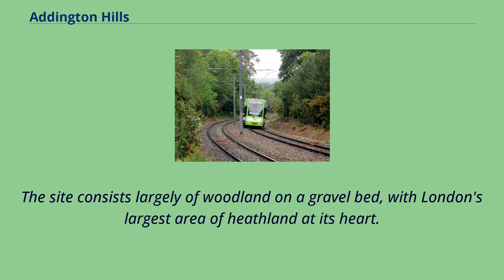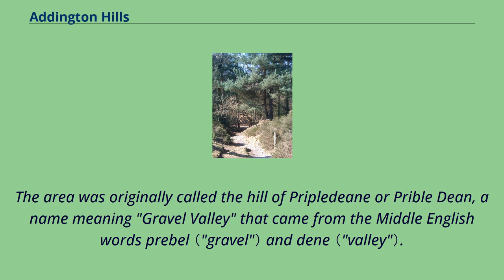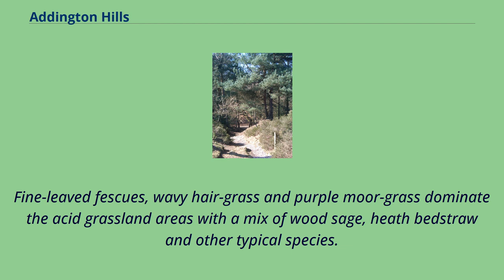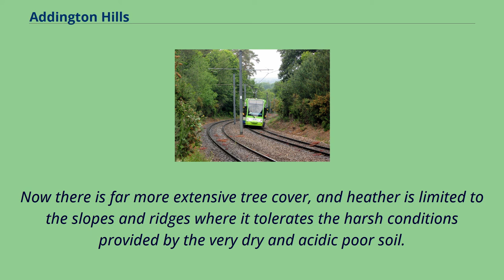Addington Hills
Addington Hills （also referred to as Shirley Hills） is a park in Upper Shirley, London, England.
It is managed by the London Borough of Croydon.
It was part of the old parish of Addington before the suburb of Shirley was developed in the 1930s.
The site consists largely of woodland on a gravel bed, with London's largest area of heathland at its heart.
It is a Site of Metropolitan Importance.
In the mid-18th century, it was a noted cricket venue used by the then-prominent Addington Cricket Club.
Addington Hills and Croham Hurst, a short distance to the southwest, form popular open spaces in Croydon.
It is a peaceful area with many pathways, close to central Croydon.
There is a viewpoint with fine views across Croydon and across to north London, including Docklands and Parliament Hill.
It is served by Coombe Lane tram stop on the London Tramlink route to New Addington which runs along the southern edge of the land.
The park covers an area of 130 acres （53 ha）.
The London Loop path runs through the park.
The park is fully accessible at all times.
A path across Addington Hills Tramlink tram no 2538 eastbound, climbs towards the Coombe Lane tram stop Addington Hills reaches 460 feet （140 m） above sea level.
The terrain drops sharply to the north, exposing the hills' pebbly composition at the end of the gullies.
Addington Hills borders Coombe Park / Lloyd Park on its west and Coombe Wood on its south.
The area was originally called the hill of Pripledeane or Prible Dean, a name meaning "Gravel Valley" that came from the Middle English words ...